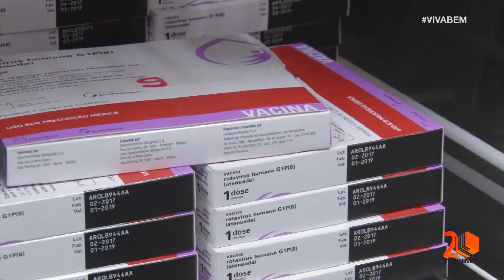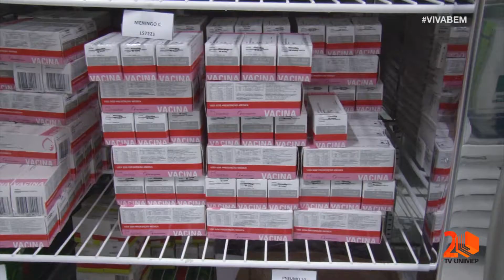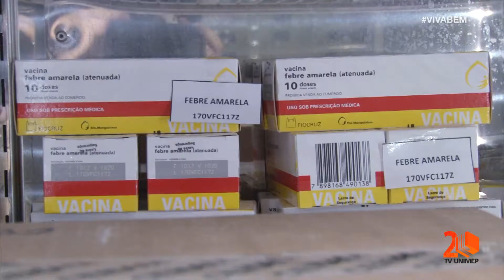Viva Bem - Imunização e vacinas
Notícias recentes revelam a diminuição da procura da população quantos às vacinas. Mas qual a explicação para a pouca adesão aos programas de imunização? Nesta edição do Viva Bem vamos falar sobre imunização e a importância da adesão às vacinas.